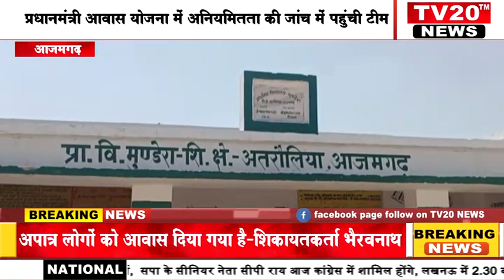AZAMGARH, प्रधानमंत्री आवास योजना में अनियमितता की जांच में पहुंची टीम